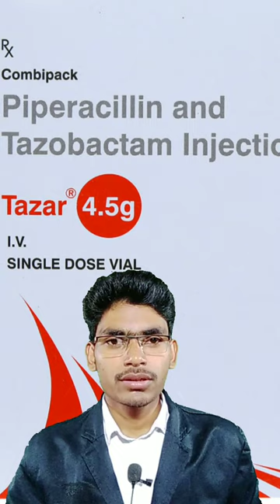Tazar | Piperacillin and Tazobactam Injection | Dose ,Use,Side Effects,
Pharma by ram Singh
Pharma by r.singh